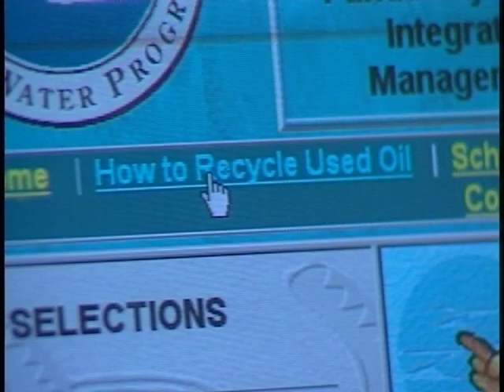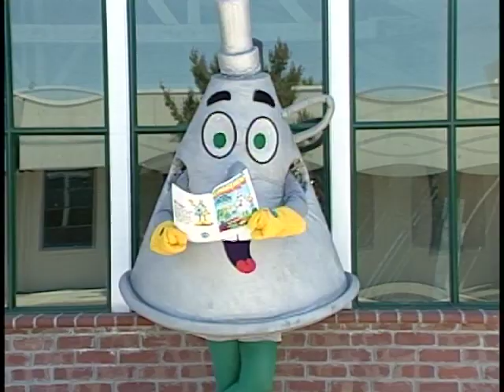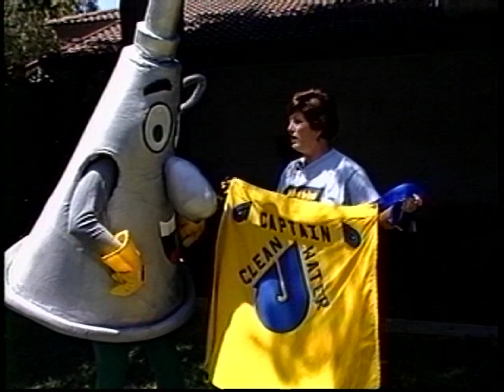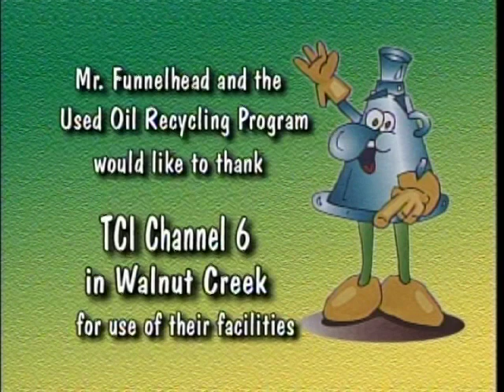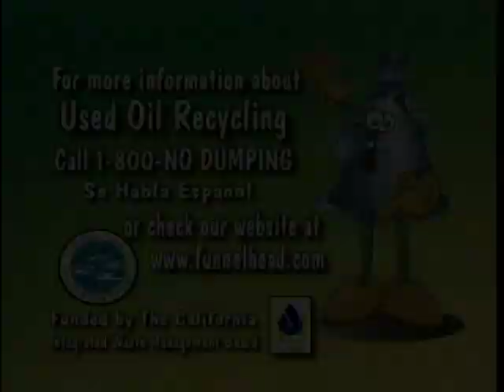The Story of Mr. Funnelhead 1999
Mr. Funnelhead grows up as a little Funnel in a nearby neighborhood only to realize he has a bigger task ahead of him. He becomes the Captain of Clean Water and Used Oil Recycling for Contra Costa County.